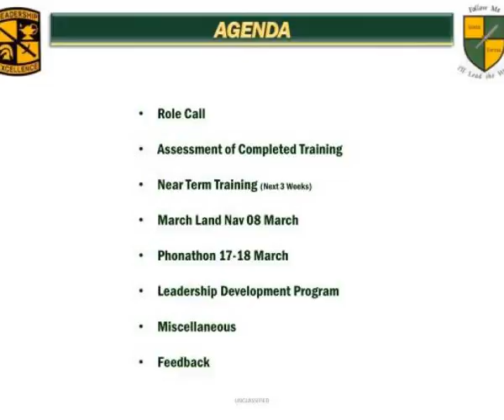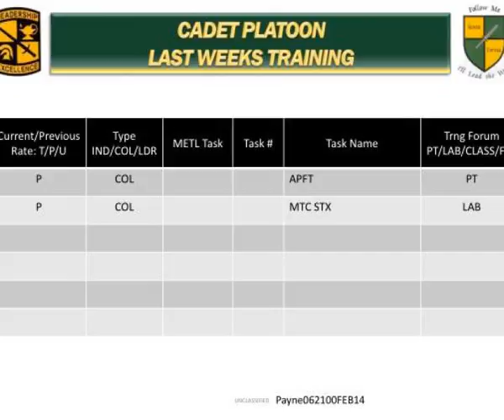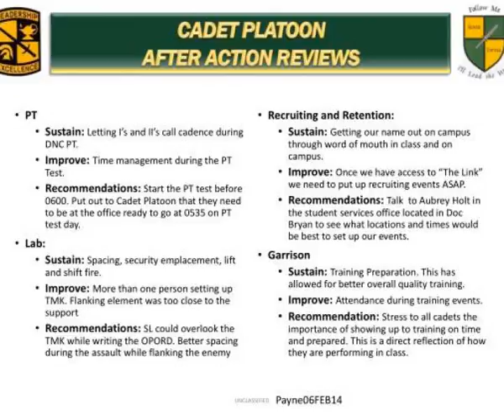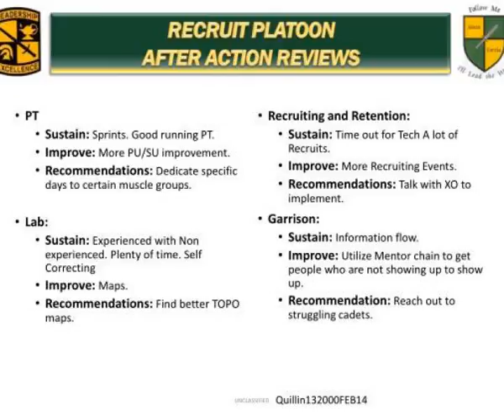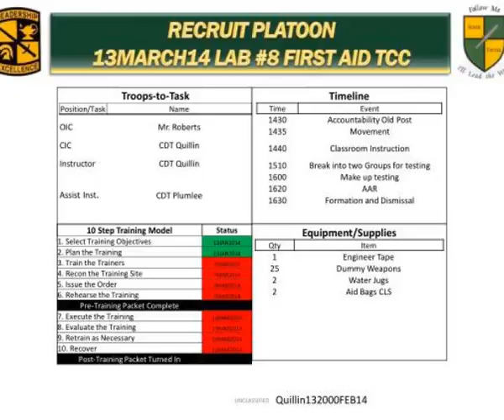spring 2014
TRAINING MEETING.  Training Week  07(T07).  Spring 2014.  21 February  2014.  AGENDA.  Role Call  Assessment of Completed Training  Near Term Training  (Next 3 Weeks)  March Land  Nav  08  March  Phonathon  17-18 March  Leadership Development Program  Miscellaneous  Feedback.  ROLE CALL. Slideshow 3032837 by baakir
 show1 : Spring 2014

 show2 : Spring 2014

 show3 : Spring 2014

 show4 : Spring 2014

 show5 : Spring 2014

 show6 : Spring 2014

 show7 : Spring 2014

 show8 : Spring 2014

 show9 : Spring 2014

 show10 : Spring 2014

 show11 : Spring 2014

 show12 : Spring 2014

 show13 : Spring 2014

 show14 : Spring 2014

 show15 : Spring 2014

 show16 : Atu lab 4 recon

 show17 : Spring 2014

 show18 : Spring 2014

 show19 : Spring 2014

 show20 : Spring 2014

 show21 : Spring 2014

 show22 : Spring 2014

 show23 : Spring 2014

 show24 : Spring 2014

 show25 : Spring 2014

 show26 : Spring 2014

 show27 : Spring 2014

 show28 : Spring 2014

 show29 : Spring 2014

 show30 : Spring 2014

 show31 : Spring 2014